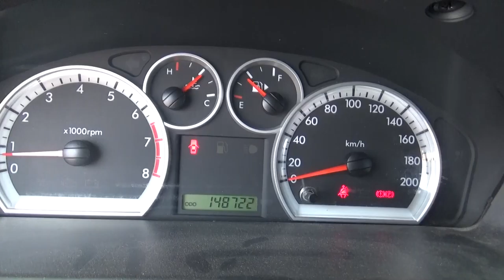Chevrolet / Aveo / 2016 - GL170894